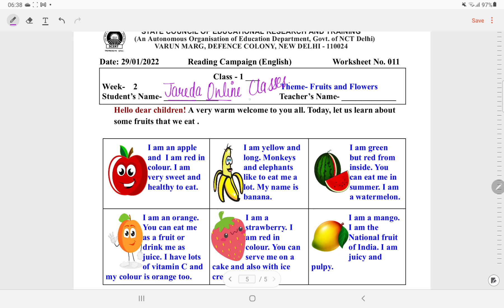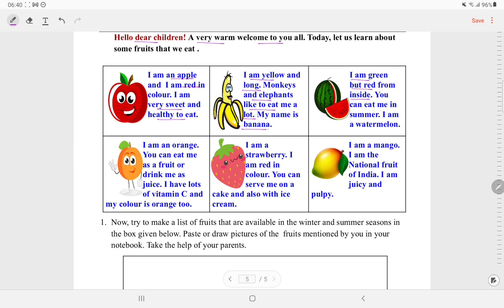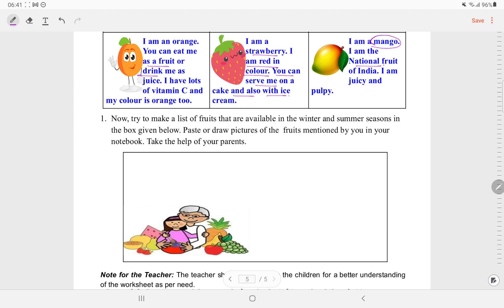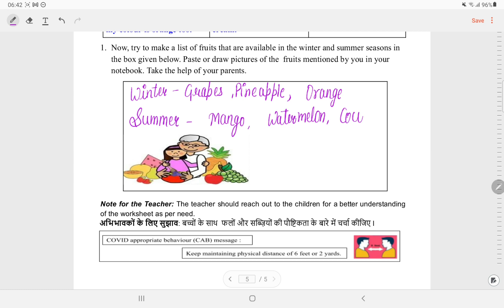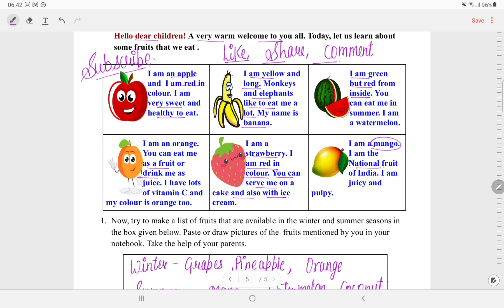Class 1 Reading Campaign English Worksheet 11 Week 2(29/1/22)